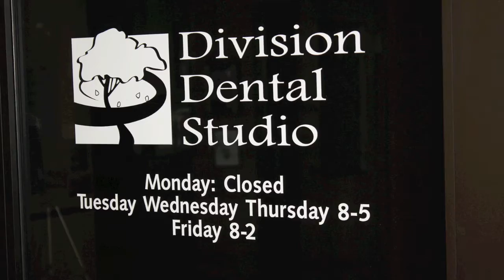Team Division Divas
Team Division Dental Studio Tutto Bene 10k Run
Our team collected items to support the local food shelf
1st Place for largest Team!  Go Team Diva Dental!
Thanks for all who participated on this years team!